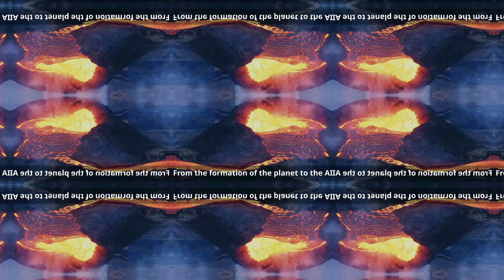Welcome to Brain Spark! Uncover Earth's History with AI-Powered Learning 🌍✨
Discover Brain Spark, your new destination for exploring Earth’s incredible story through the power of AI! From the planet’s birth to epic climate changes and evolutionary milestones, our channel dives into the major events that shaped life on Earth. With captivating AI-generated visuals and engaging storytelling, each episode brings science, history, and curiosity to life.

Whether you’re a student, a lifelong learner, or just someone who loves science, Brain Spark makes learning fun and accessible for everyone. Ready to explore the wonders of our world in a whole new way?